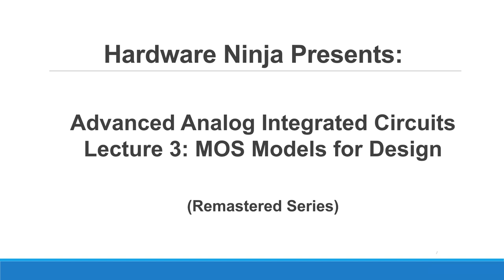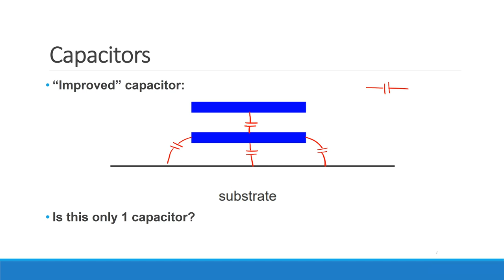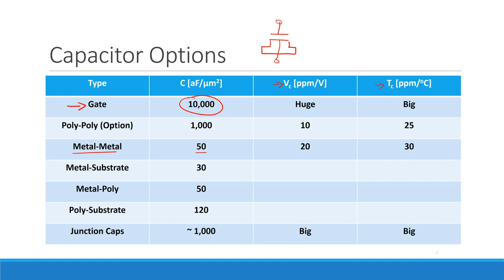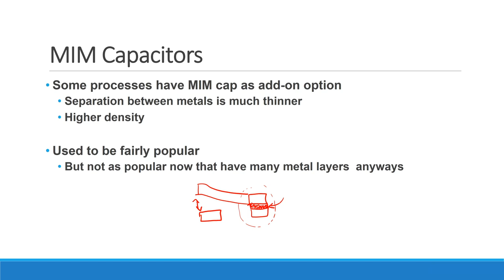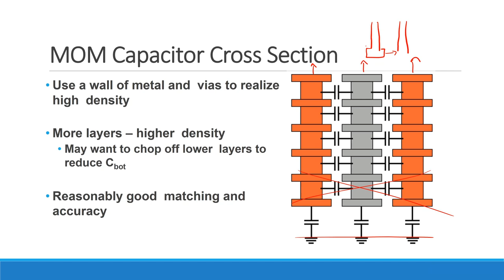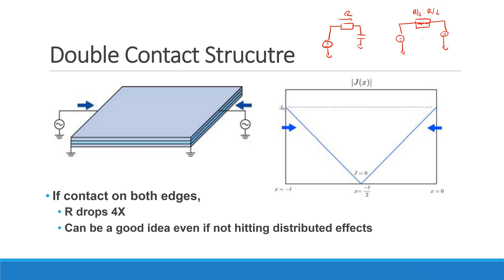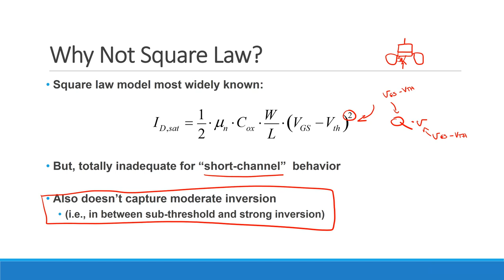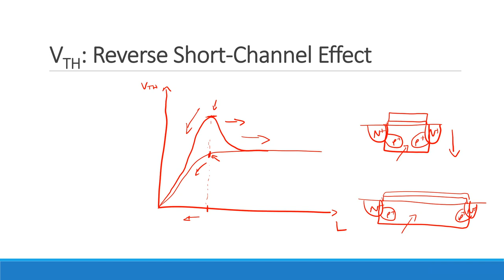HWN - Advanced Analog IC Design: Lecture 3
Hi fellow (and future) engineers!

Lecture 2 - CMOS Technology and Passive Devices &
Lecture 3 - MOS Models for Design

We asked the community if we should upload IC design courses, and you guys answered with a resounding YES! Here it is. The first lecture of our remastered series on Advanced Analog IC Design.

Welcome back to another episode of Hardware Ninja! Ever wondered how to get a job as a Hardware Designer in some of the top tech companies like Microsoft, Google, Tesla, Apple, Facebook, etc?

The interview process employs many application based questions whether you're a recent college grad or an experienced applicant. It doesn't matter if you want to work for Elon Musk, Tim Cook, or the up and coming start-up you heard about. We're here with curated material of real life technical interview questions.

Prospective job seekers (including yourself some day) will benefit from this resource.